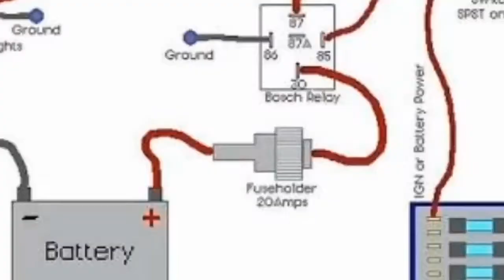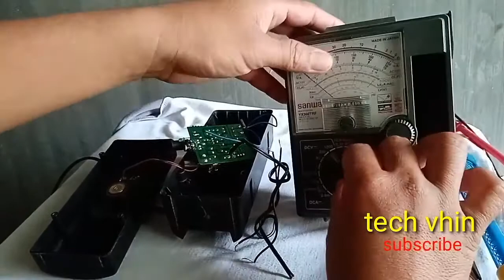no sound problem, speaker multimedia sa computer.basic lang..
sa video na ito malalaman natin ang naging problema ng speaker na ito,at kung paano ito irerepair

tech vhin

godbless